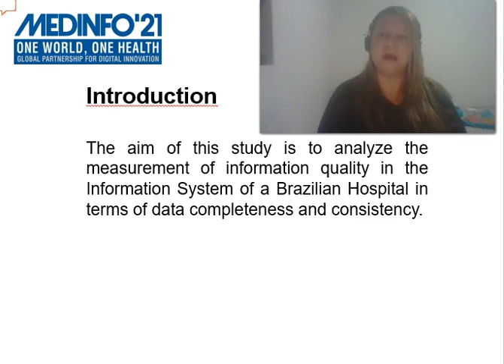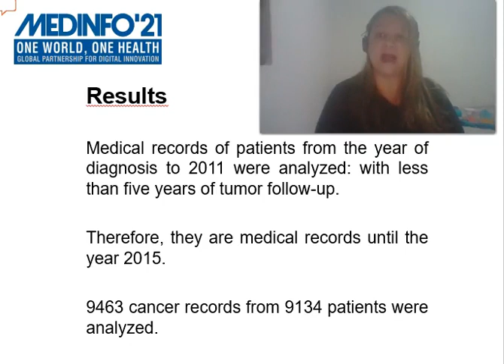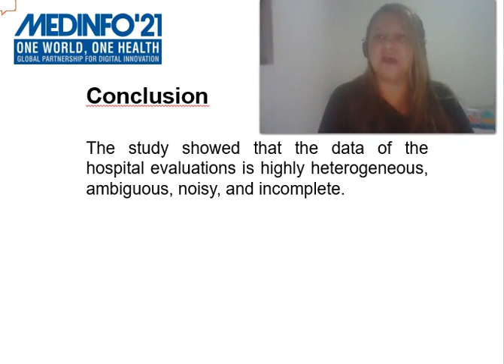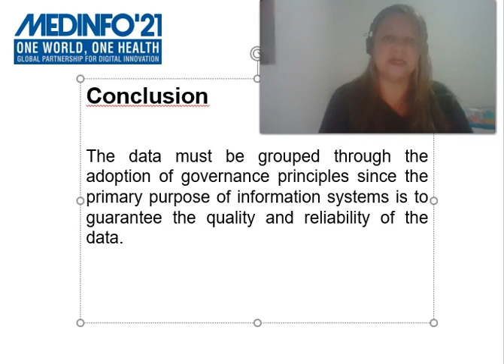298 Poster MedInfo 2021